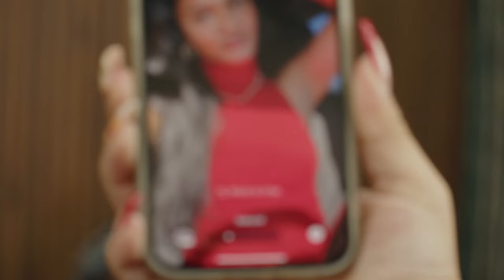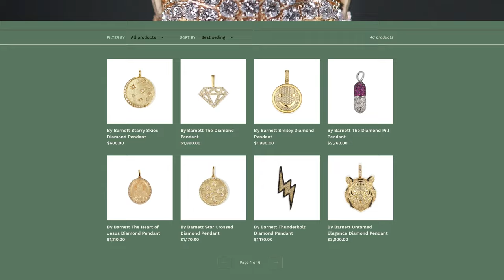Love, Laughter, and Loyalty: A Healthy Marriage | BEYOND I DO S1E28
Have you ever burst into laughter upon seeing a colleague's overly personal profile picture pop up on your phone? We've all been there! The fun doesn't stop there; we also swap tales about our most cherished pieces of jewelry and tattoos that celebrate family pride, diving into the emotional depth behind these tokens and the cultural expectations they defy.

Imagine your partner consistently pursuing self-improvement and inspiring you along the way – that's the story Ashlee shares about her husband. Our conversation extends into the realm of marriage and parenting, where respect and communication are the cornerstones of intimacy and partnership. We even confess to those all-too-human moments, like resorting to melatonin gummies to get through a night when the kids just won't settle. Through candid stories and shared experiences, we uncover the beauty of a balanced and nurturing relationship.

Laughter, insights, and a touch of wisdom – this episode has it all, and we can't wait for you to join the conversation!
BEYOND I DO: MARRIAGE COURSE
Connect with Adam & Ashlee Mesa
We've entered into an exciting new partnership with renowned jeweler Erin Barnett in Los Angeles. This partnership perfectly aligns with our love for relationships and jewelry. Whether you're looking for a special gift, an engagement ring, or a wedding band, Erin has you covered. And as part of the Beyond I Do community, you get exclusive discounts and the opportunity for a private showroom experience. It's time to celebrate your love with exquisite jewelry from our partner, Erin Barnett.

How to get the exclusive discount?
SEND HIM A DM and tell him you are part of the BEYOND I DO family or mention Adam Mesa.